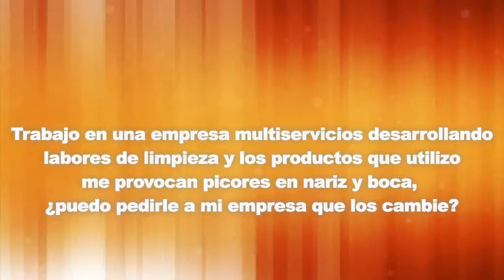CCOO Responde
Trabajo en una empresa de multiservicios desarrollando labores de limpieza y los productos que utilizo me producen picores en nariz y boca ¿puedo pedirle a mi empresa que los cambie?